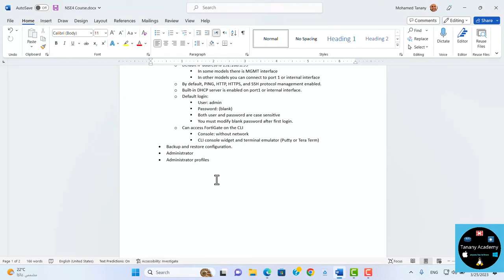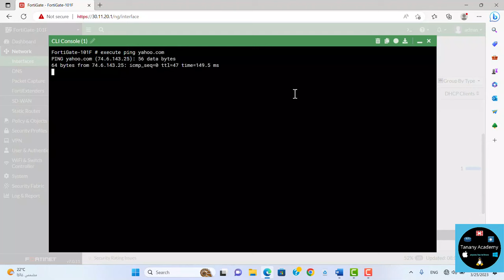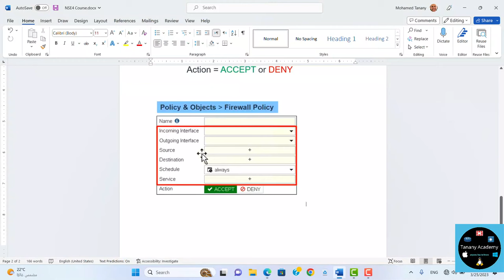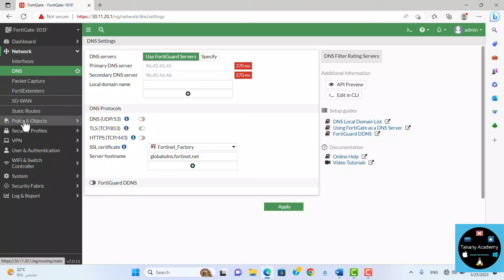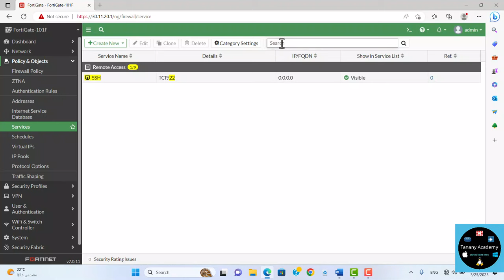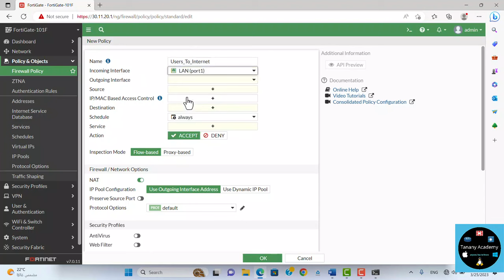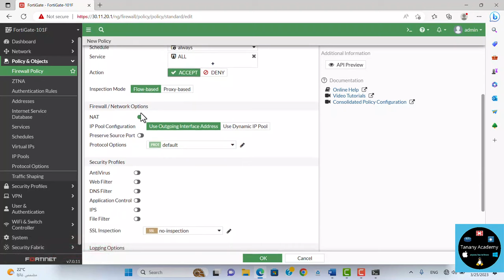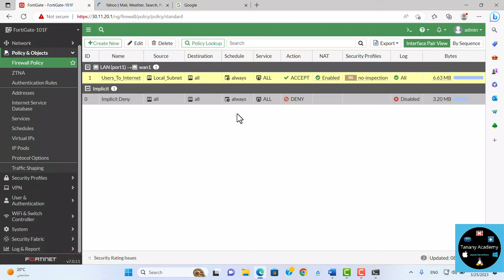04-FortiGate Firewall (Firewall Policy - Addresses - Services) By Eng-Mohamed Tanany | Arabic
04-FortiGate Firewall (Firewall Policy - Addresses - Services - Schedules) By Eng-Mohamed Tanany | Arabic